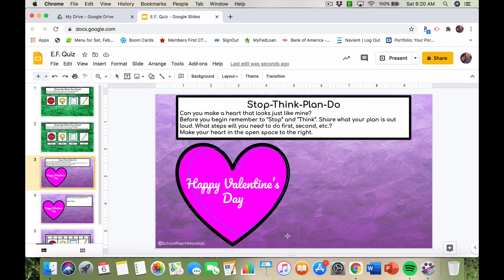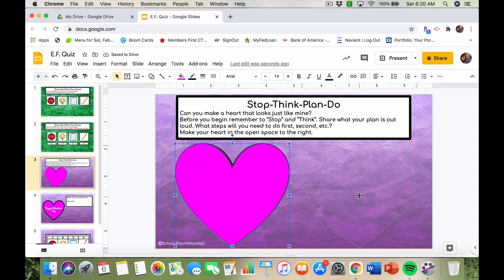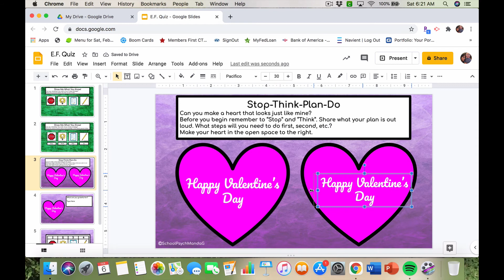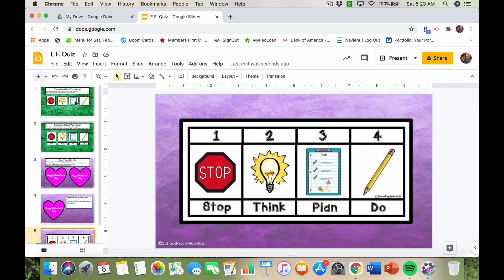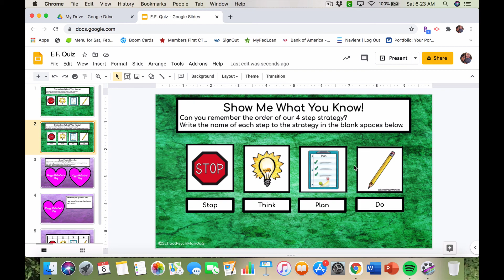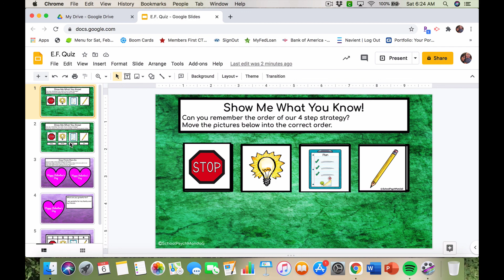Executive Functioning Scaffolding Activity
This is an example of an E.F. Skills activity I created for my students. This activity was designed as a way of scaffolding and assessing what my students have learned so far this year related to our E.F. strategy they've been taught since the beginning of this school year. You can find this available for download on my TPT store: schoolpsychmandag as well as TONS more SEL related activities.